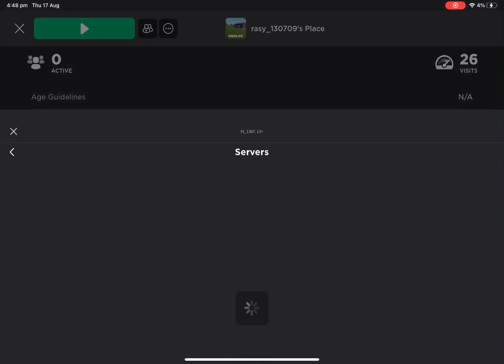Found rasy (that goofy ahh guy who thinks he’s scary or whatever)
Ahh shit here we go again